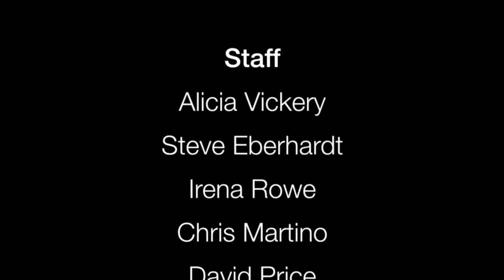On The Ledge | Derek Colanduno, DJ Grothe, Margaret Downey, Barbara Drescher & Eugenie Scott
A civil discussion about the current crossover between Atheists and Skeptics. In the shadow of the rise of popular Atheism.